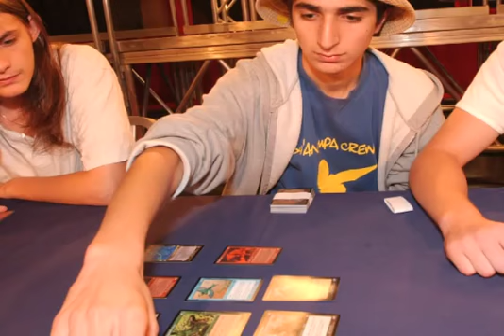Profile: Gabriel Nassif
One of the top Magic players of all time, Gabriel Nassif heads in to Pro Tour-Honolulu looking to add another Pro Tour trophy to the one he won in Kyoto. Take a look at Nassif's illustrious career.